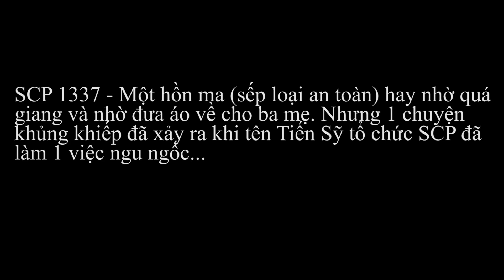GTA 5 - SCP-1337 Từ Ma hiền lành đến Oan hồn dữ tợn | GHTG